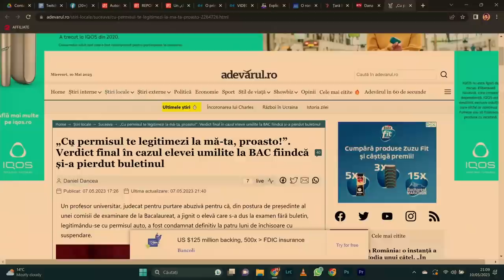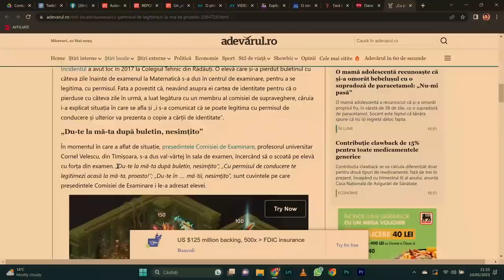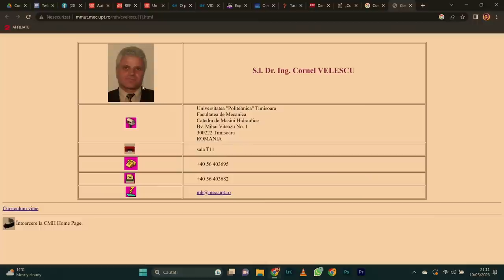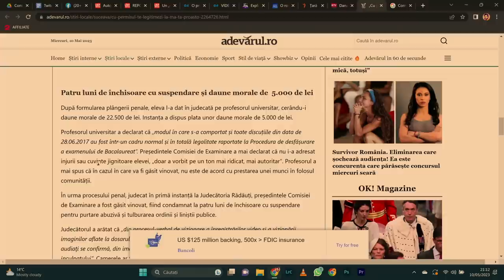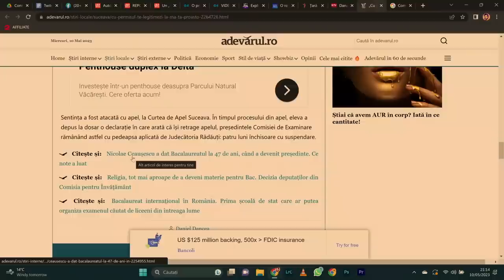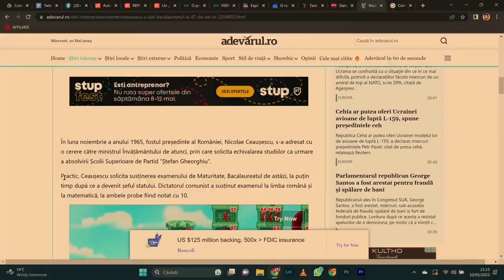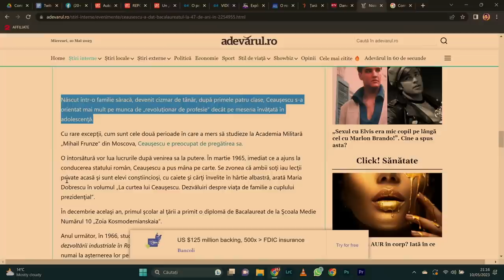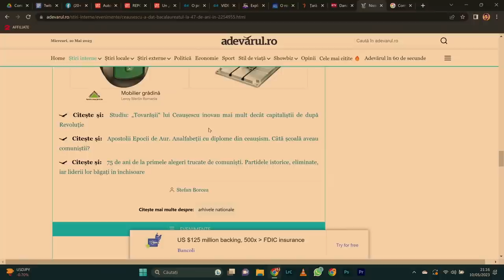Profesorul care se credea buricul pământului a pierdut procesul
În direct, pe Twitch, în fiecare miercuri de la 19.30